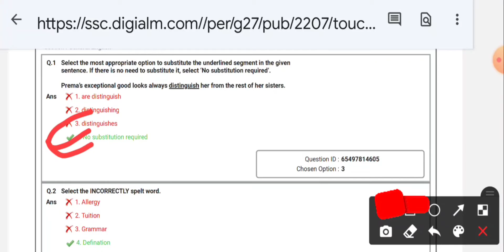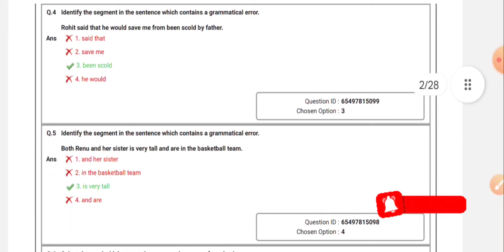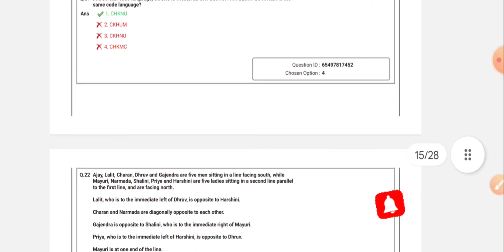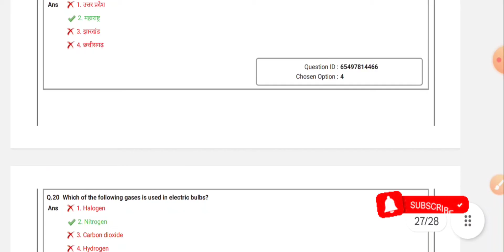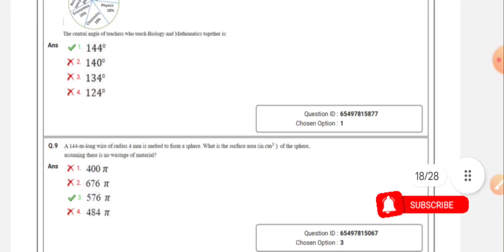MTS ANSWER KEY 2021/mts official answer key out 2021/mts non technical 2020 answer key/Mts result